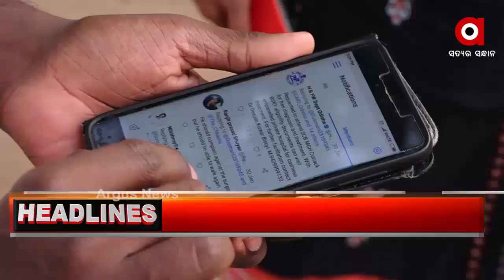Headlines 6Pm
କଟକ ଏମ୍‌ଏସ୍‌ଲ ୟୁନିର୍ଭସିଟିର ବିକାଶୂଳକ କାମରେ ଅନିୟମିତତା.
କ୍ରାଇମ କ୍ୟାପିଟାଲ୍ ଭୁବନେଶ୍ବର...
ଖୋଲିଲା ରାଜଧାନୀର କଟାମୁଣ୍ଡର ଗୁମର, ପରକୀୟା ପ୍ରିତୀ ଯୋଗୁଁ  ମହିଳାଙ୍କୁ ହତ୍ୟା କରିଥିଲେ ଦୃବୁର୍ତ୍ତ...
ଏସସିବି ସମ୍ପ୍ରସାରଣ ପାଇଁ ଆସନ୍ତାକାଲି ଦ୍ବିତୀୟ ପର୍ଯ୍ୟାୟ ଉଚ୍ଛେଦ କାର୍ଯ୍ୟ.
ଏମିତି ବିଜୁ ସ୍ୱାସ୍ଥ୍ୟ କଲ୍ୟାଣ ଯୋଜନା ବିରୋଧରେ ସାଙ୍ଘାତିକ ଅଭିଯୋଗ...
ସବୁକୁ ହଁ ଯାତ୍ରାକୁ ନାଁ.
ପ୍ରେରଣାଦାୟୀ ବେବି ଅପା...